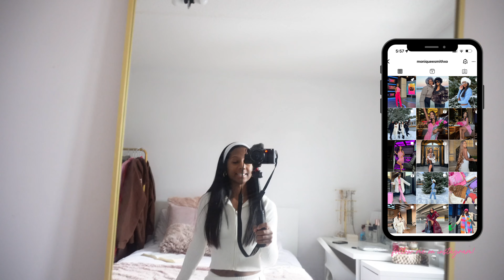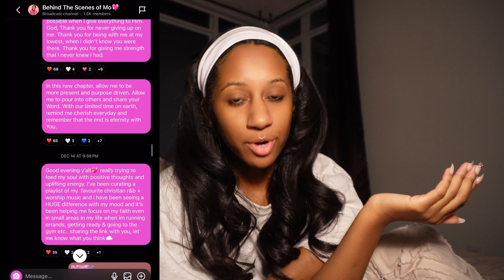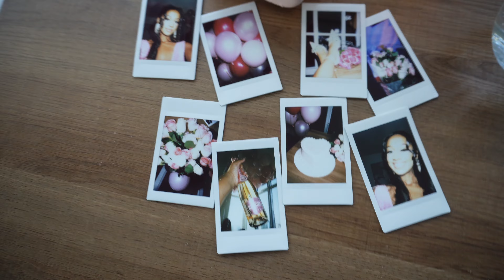BIRTHDAY VLOG ♡ | bday glam, penthouse airbnb, dinner & girls night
MY BIRTHDAY VLOG ♡ Thank you God for another chapter! Come with us to an airbnb & dinner in Downtown Toronto for the night! Follow us around while we run some errands, get glam and head to my birthday dinner. So happy to be back I miss y'all too much, I also open up about my faith and new journey I am headed on🫶🏾 Thank you so much for the endless support, I LOVE YOU ALL SO MUCH♡

S H O P  M Y  A M A Z O N  L I N K S♡:

T I M E  S T A M P S ♡:
0:00 Intro
2:10 Birthday Errands
4:54 Airbnb Tour
8:02 Glam Time
10:29 Luxury Bus
15:54 Reflection
25:37 Brunch

E D I T I N G ♡ :
Camera - Currently using Sony Ev10
Usually camera (Sony ZV-1 & Iphone15 Pro Max)

F A Q ♡ :
Age: 27
Race : Canadian Jamaican
Location: Toronto Canada

PORTABLE LIGHT: